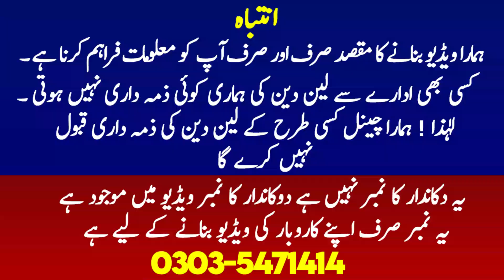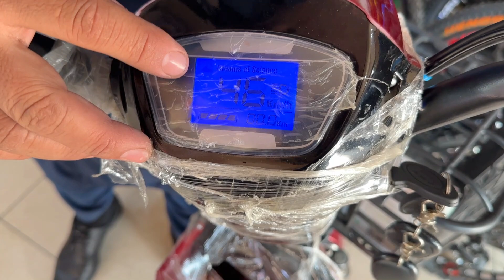Japani Electric Bike Wholesale Market in Peshawar | Electric Folding Cycle in Karkhano Market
Today i will show you Electric bike wholesale market in Peshawar Karkhano Market